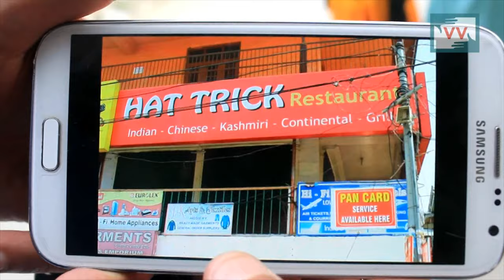Unhygienic Food Goes Unchecked in Valley Restaurants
Valley's top food chain outlet, Hattrick restaurant, has been found serving unclean food to its customers. Taha Mirani reports from Srinagar